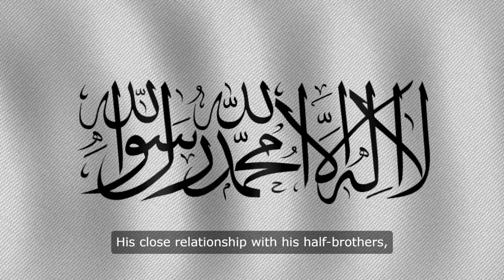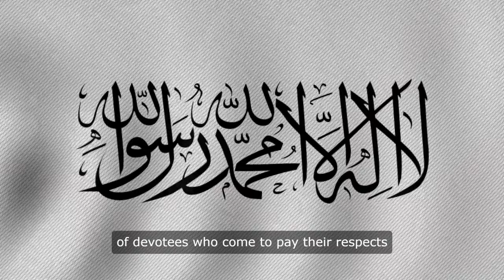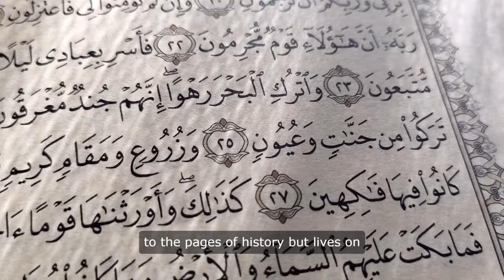The Eternal Flame of Karbala: The Legacy of Hazrat Abbas Almdar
In the heart-wrenching annals of Islamic history, Hazrat Abbas Almdar stands as a beacon of loyalty, bravery, and unwavering faith. This poignant essay delves into the life and legacy of Abbas ibn Ali, whose heroic sacrifice during the Battle of Karbala continues to inspire millions. Through his ultimate act of selflessness, Abbas's story transcends time, reminding us of the enduring power of faith and the triumph of justice over tyranny.